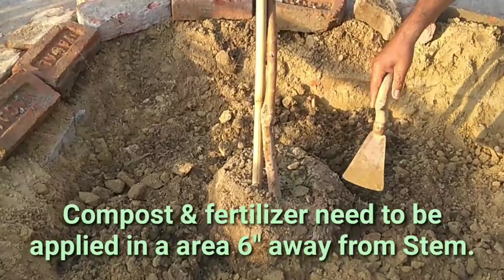72. अमरूद की जून माह में कटिंग के लिए तैयारी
सर्दी की फसल के लिए जून माह मैं जो कटिंग करनी है उससे पहले निराई गुड़ाई का जो कार्य करना है और किस प्रकार करना है यह इस वीडियो में दिखायाव गया है। आपका पौधा अगर डेड वर्ष का है और आप सर्दी के अमरूद चाहते है तो आप यह कार्य अवश्य करे।